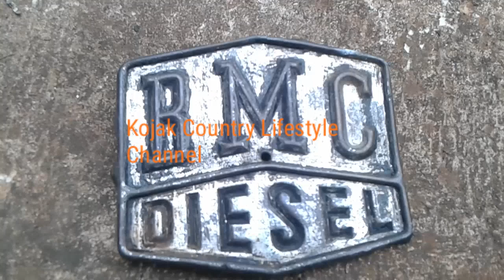Vintage things 🔦🔋🔬 Before electricity 💡 in rural jamaica.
Things from long ago 💩👺  that we use to use in jamaica several decades ago.